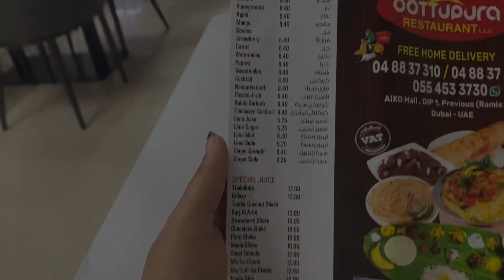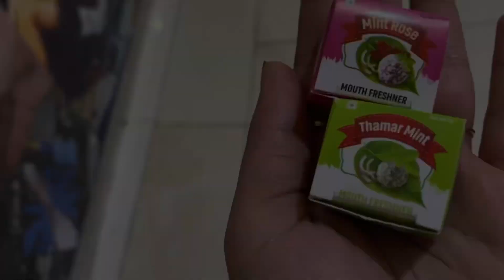ദുബൈയിൽ എത്തിട്ട് ആദ്യമായി ഫുൾ കഴിച്ച ഫുഡ്‌🥰ഇതയും വെറൈറ്റി ആയ കോമ്പിനേഷൻ#food